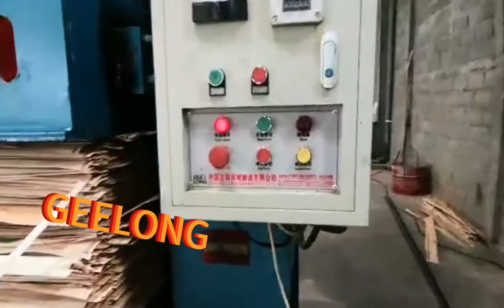Pemasangan pabrik mesin plywood lengkap di Indonesia